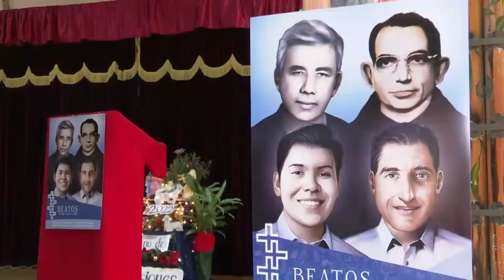Beatificación Padre Rutilio Grande, Cosme Espessoto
Un hecho trascendental para la iglesia católica y población que se identifica con las justas luchas en El Salvador